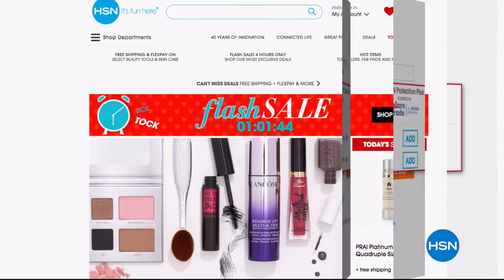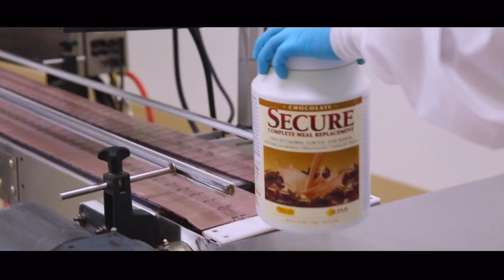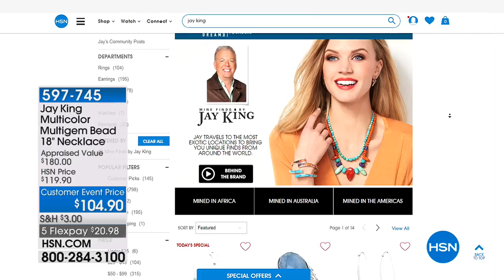HSN | Mine Finds By Jay King Jewelry 04.09.2018 - 12 AM